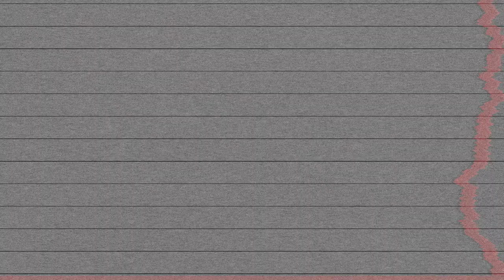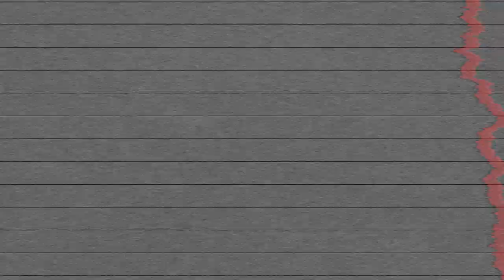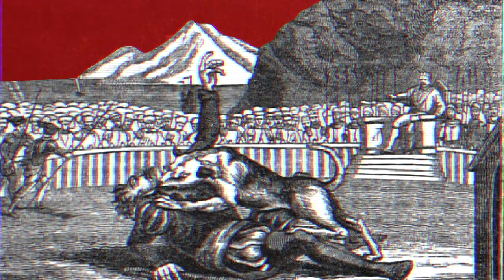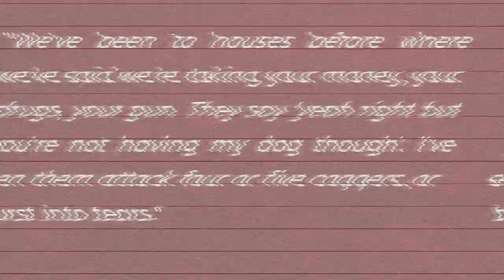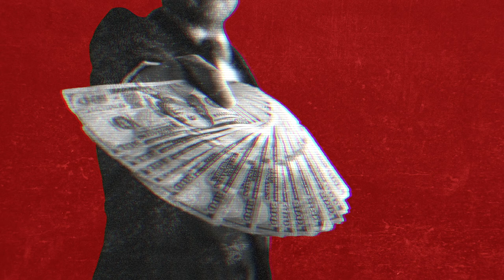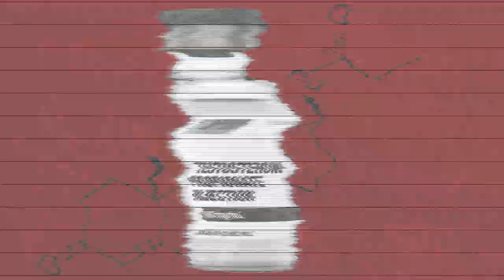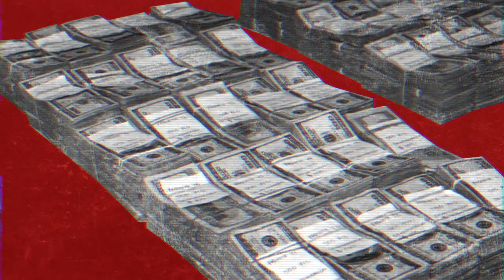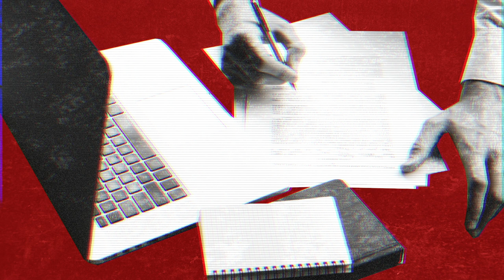Exposing the Horrors of Illegal Dog Fighting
Dog fighting is a global phenomenon that has been around for centuries, but its popularity continues to remain shrouded in mystery. Although the exact reasons are difficult to pinpoint, it is likely that a combination of social and cultural factors are in play. The power dynamics between humans and dogs are thought to be a significant factor in why dog fighting is so popular. This power imbalance is often exploited for monetary gain, as well as for the purpose of showcasing dominance. Dog fighting has been linked to organized crime, including illegal gambling and money laundering, although there is usually no concrete evidence to support this claim. The cruelty and violence associated with such activities is a major concern, as it is an illegal and immoral practice. Despite the fact that dog fighting is illegal in most countries, it continues to be a popular activity in certain circles. It is important to be aware of the factors that contribute to this and to work to prevent it from happening.

In this video, we will look at the background and history of dog fighting, the people involved in the illegal activity, the training of the dogs and the physical and mental injuries they suffer. As always, you can find the sources in the video description.

📚 Reseach / ✍️ Script Edit / ✂️ Video Edit: Report 383